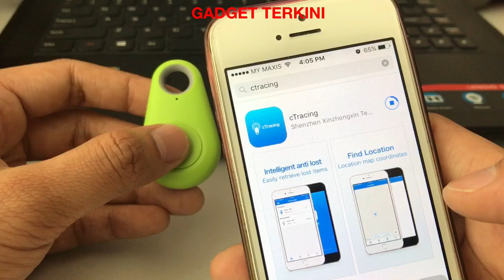Bluetooth Tracker - itag ( Tutorial )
Sila klik link link dibawah untuk tempahan